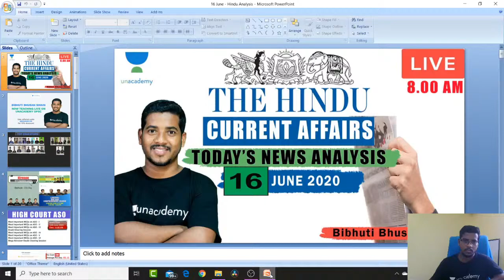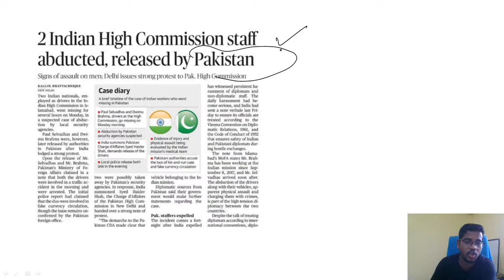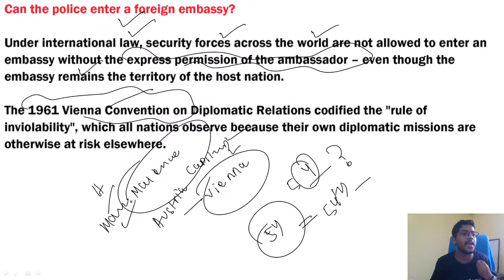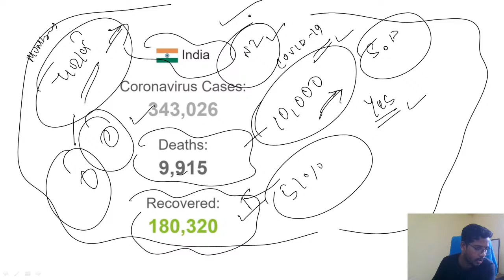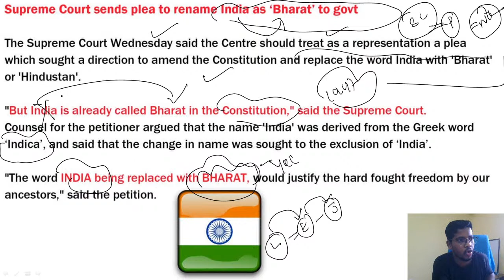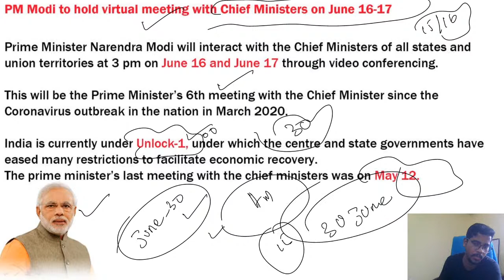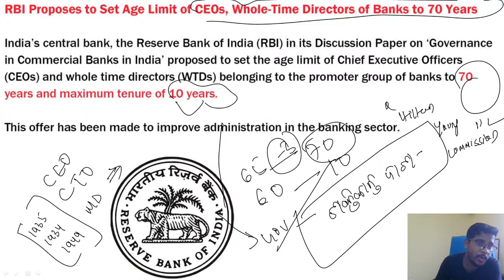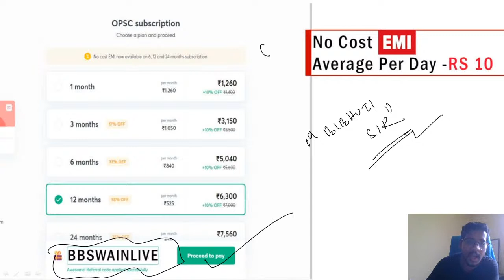Odisha Civil Service exams |The Hindu newspaper | Current Affairs by Bibhuti Bhusan Swain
In this session, Bibhuti sir is going to discuss daily The Hindu Newspaper anaysis in Odia & daily current affairs. This session will be very banificial for all Odisha civil service exams. This session will be conducted in Odia & studu material will be provided in English through our Unacademy OPSC Telegram channel

Or
 Unacademy Subscription Benefits:
1. Learn from your favorite teacher
2. Dedicated DOUBT sessions
3. One Subscription, Unlimited Access
4. Real-time interaction with Teachers
5. You can ask doubts in the live class
6. Download the videos & watch offline